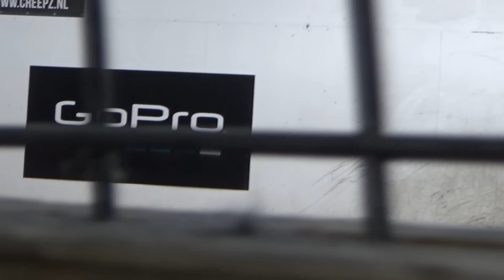Timon van de Kamp | One Session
Filmed some clips with Timon and made a quick edit out of it. He's uch a sick and good rider! Go follow him on Instagram: @Timon.VDK

I don't have a professional camera so the quality isn't that good but I hope you enjoy the video! :)